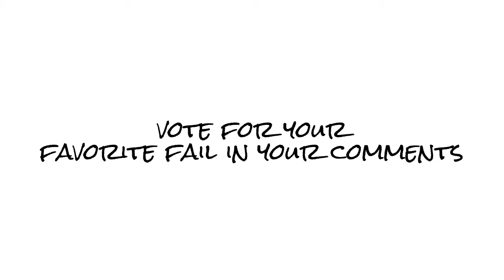top 5 skate 3 fails